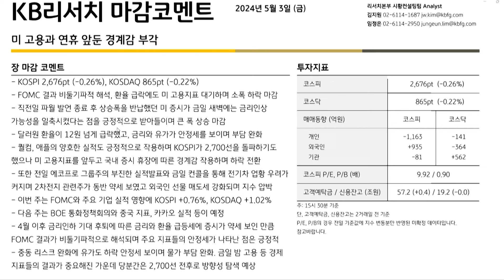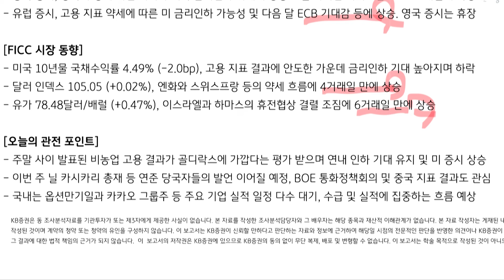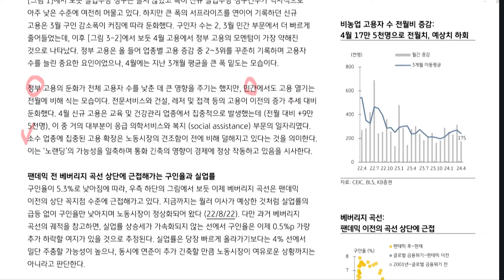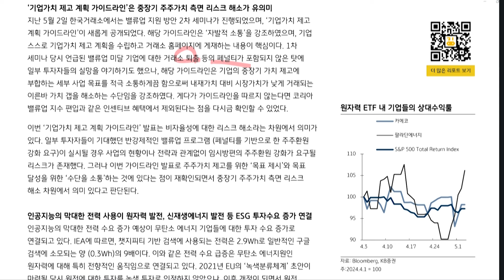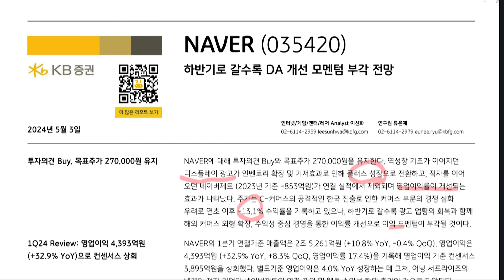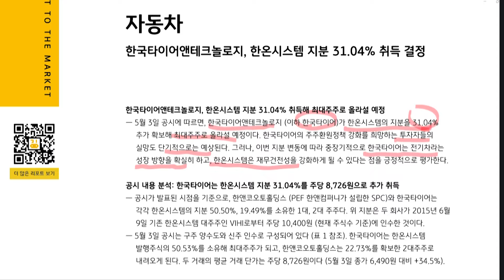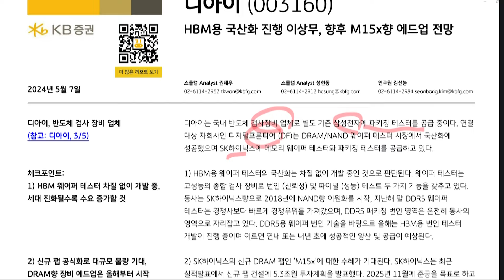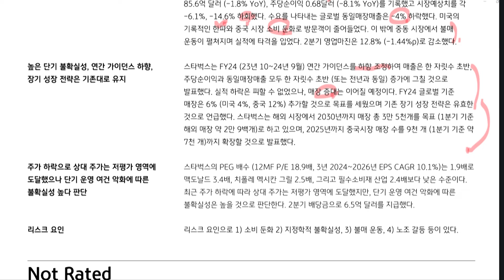[Daily] 2024년 5월 7일 KB모닝미팅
■ 리서치본부 모닝 미팅 발표 순서
00:00 [컴플라이언스]
00:06 [오프닝]
00:16 [KB리서치 마감코멘트 0503 / 모닝코멘트 0507]
03:09 [US Market Pulse - 금리 인상 우려를 낮춘 FOMC 영향과 IT 실적 호조]
05:01 [KB Macro - 미국: ‘착륙’의 과정에 있음이 확인된 노동시장]
07:42 [Global ESG Brief - ESG 투자는 중장기 시각으로부터 시작]
10:52 [NAVER (Buy) - 하반기로 갈수록 DA 개선 모멘텀 부각 전망]
13:06 [자동차 - 한국타이어앤테크놀로지, 한온시스템 지분 31.04% 취득 결정]
14:50 [유통 (Positive) - 3월 업태별 매출 동향 및 4월 전망]
16:09 [디아이 (Not Rated) - HBM용 국산화 진행 이상무, 향후 M15x향 에드업 전망]
18:28 [스타벅스 (SBUX US) - 높은 불확실성, 단기 비중 축소 제시]

- 계좌 미보유 고객은 ‘M-able’ 앱으로 지점 방문 없이 계좌 개설 가능
(고객 ID/PW 확인은 KB증권 PC버전 홈페이지 )에서 가능)

[안내 사항]
•본 영상물은 KB증권이 발간한 조사분석자료에 근거하고 있으며, 영상에 사용된 조사분석자료는 KB증권 홈페이지 )에서 열람할 수 있습니다.